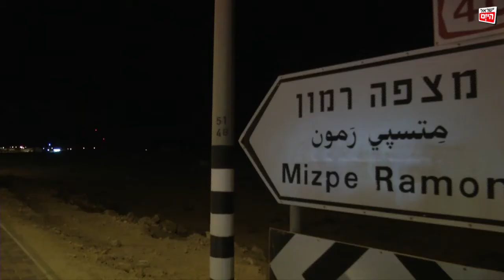חגיגות המטאורים במצפה רמון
השמיים הבהירים בנגב אפשרו לחזות במטר המרהיב • עשרות הגיעו, צפו ונהנו מכל רגע בעיירה הדרומית
עשרות חובבי אסטרונומיה הגיעו אתמול למצפה רמון, כדי לחזות במטר מטאורים מרהיב.

צילום: israeli media, אלברטו דנקברג ויוני ורנר